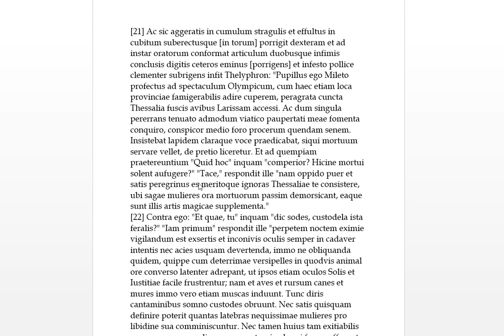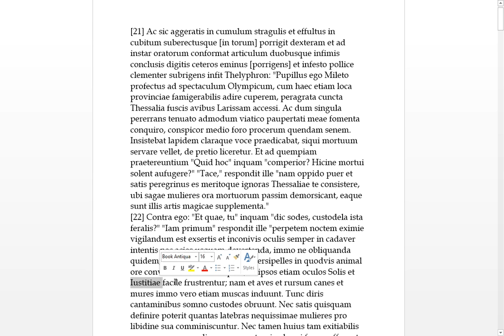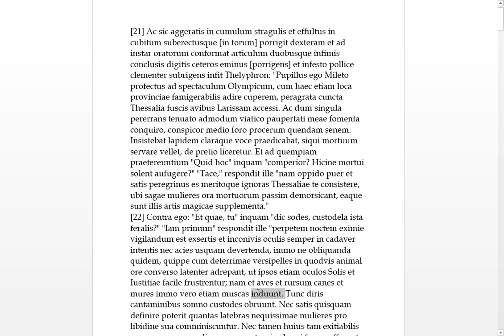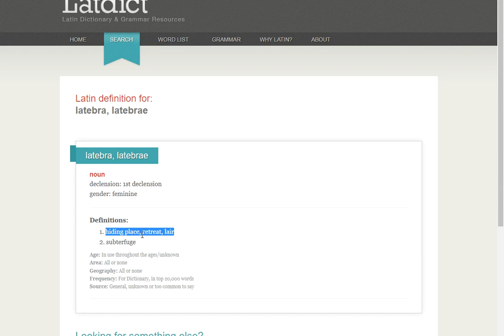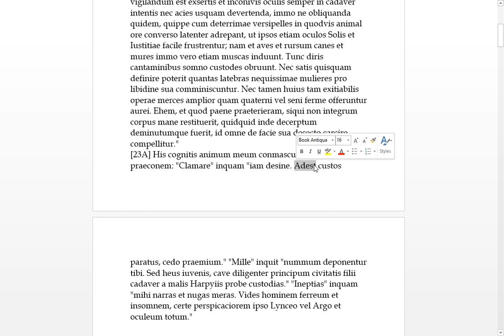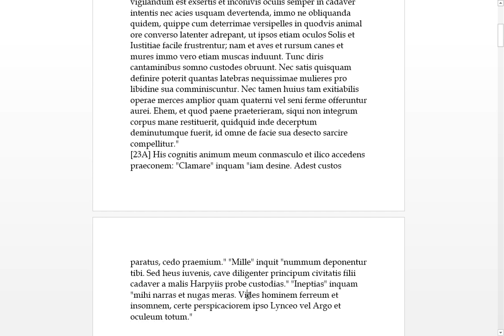Apuleius Bk2.24 Metamorphoses Golden Ass Latin